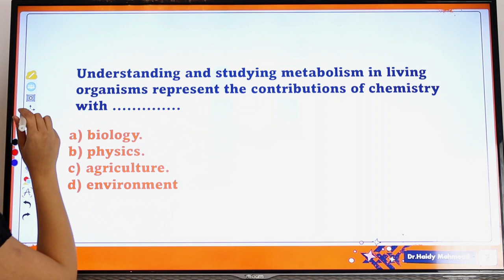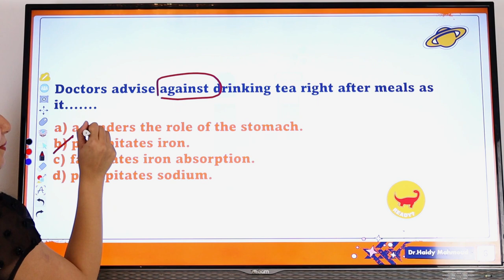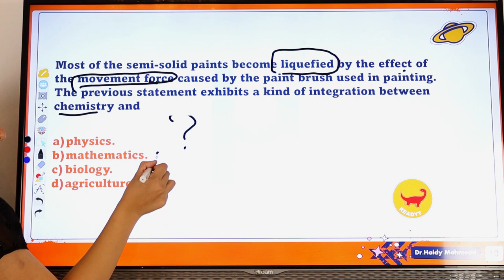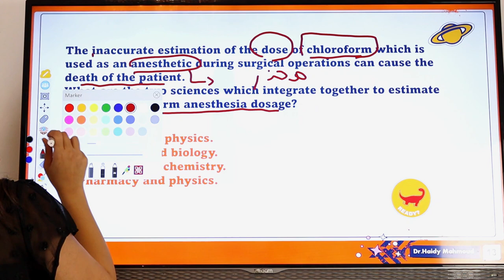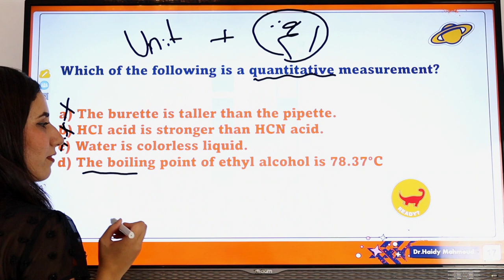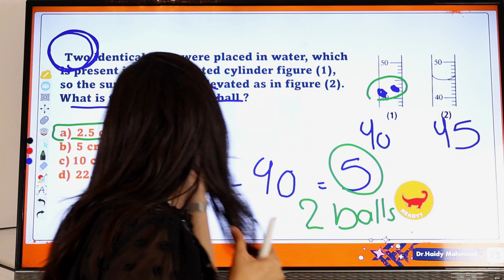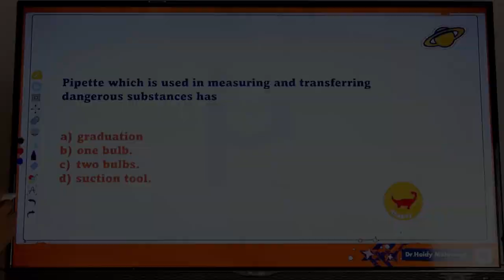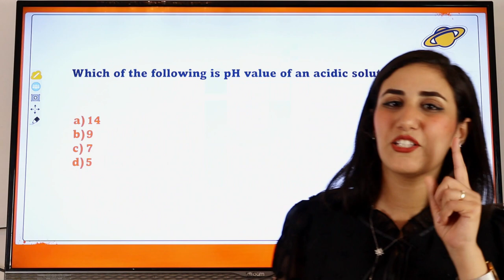Unit 1 chemistry & measurements 1st secondary